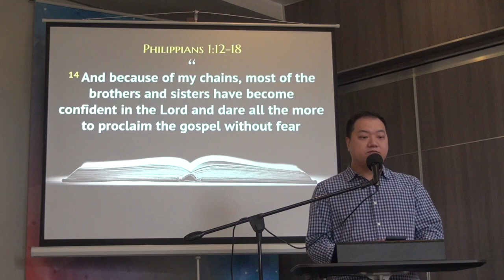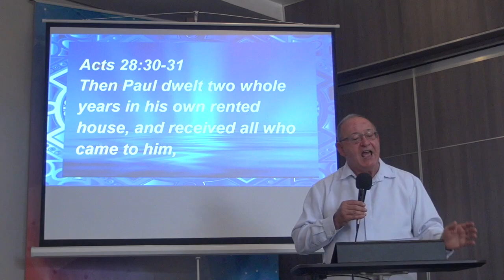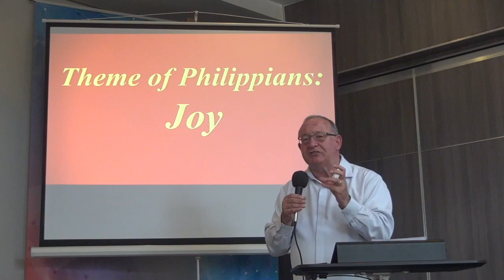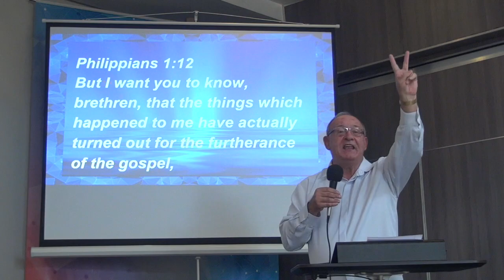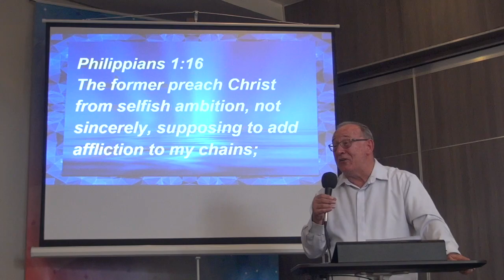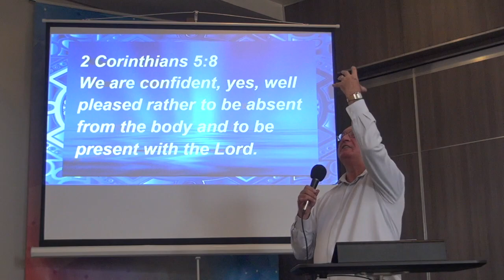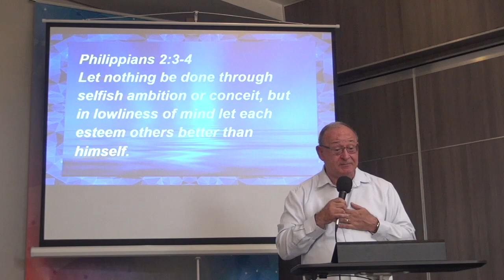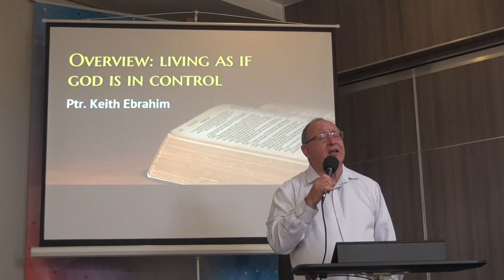Living As If God is in Control - August 06, 2023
Speaker: Pastor Keith Ebrahim
Sermon Passage: Philippians 1:1-30